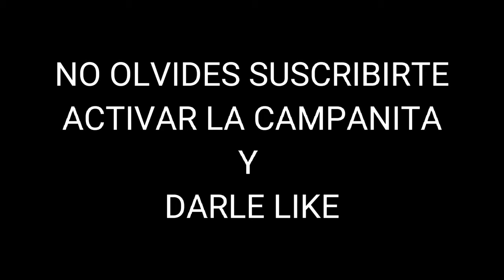color de cables y función de switch de ignición en un Chevrolet